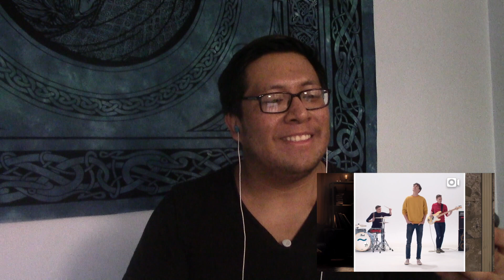American Reacts to Eurovision Song Contest 2019 | Czech Republic & Lake Malawi "Friend of a Friend"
Lake Malawi is a Czech indie pop band from Třinec formed in 2013. The band consists of lead vocalist, guitarist, and keyboardist Albert Černý, bassist and keyboardist Jeroným Šubrt, and drummer Antonín Hrabal. They will represent the Czech Republic in the Eurovision Song Contest 2019 with the song, "Friend of a Friend".

BREAKING NEWS!
THIS IS NOT RELATED TO EUROVISION, BUT FORTUNATELY, I HAVE BEEN ACCEPTED TO INTERN ABROAD IN MADRID ! WOO HOO!!

Unfortunately, because of YouTube policies, I am unable to make any income as I currently have under 1000 subscribers and most of my videos are demonetized, if you like my content and would like to sponsor me, my PayPal and venmo account are here: